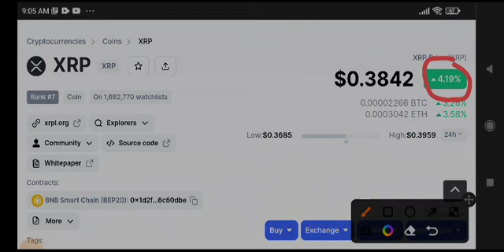XRP Price Prediction & Analysis! XRP News Today